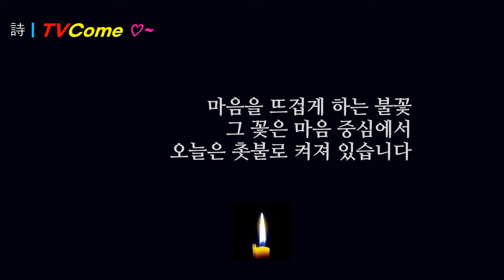김대응 시인의 신작시. "마음에 핀 촛불" | 종합문예지 월간 문학세계 2021년 11월호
김대응시인의 시 "마음에 핀 촛불" 문학세계 2021년 11월호

마음에 핀 촛불

시/김대응

보이지 않아도
보입니다
느낄 수 없어도
느낍니다
보이는 꽃은 시들지만
보이지 않는 꽃
내 마음의 꽃은
계속 피어나고
피어나는 영원함입니다
당신의 눈빛과
나의 눈빛이 마주치고
또 마주쳐 빛을 발하면
눈꽃이 피고
마음의 불꽃이 피어납니다
당신과 나만이 알 수 있는
보이지 않지만
마음을 뜨겁게 하는 불꽃
그 꽃은 마음 중심에서
오늘은 촛불로 켜져 있습니다

발표지: 「문학세계」 2021년 11월호 p. 122.
☞  문의는 댓글로 달아주세요!